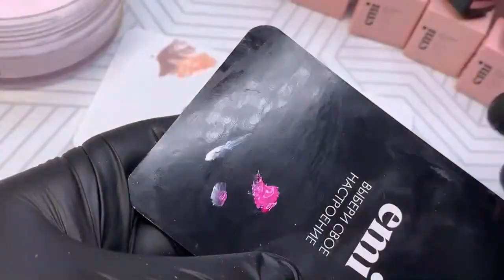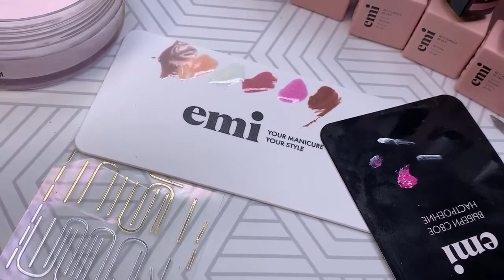Китайская роспись с набором Loveliness. Мастер-класс Анны Гришанковой